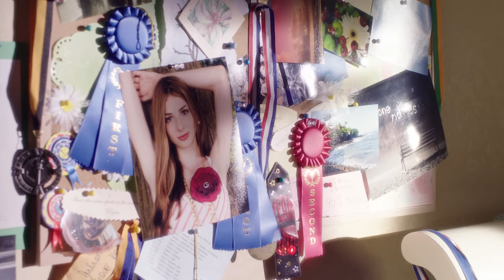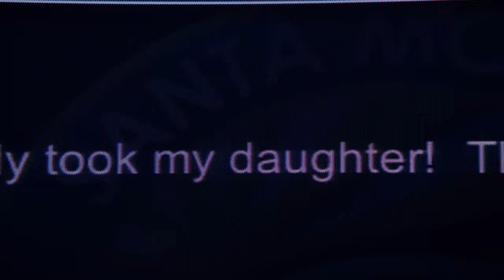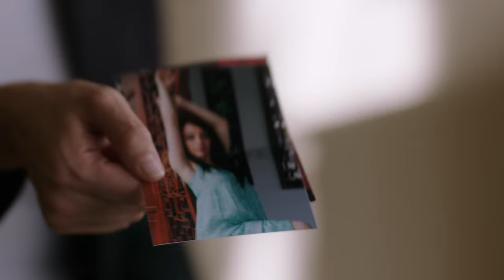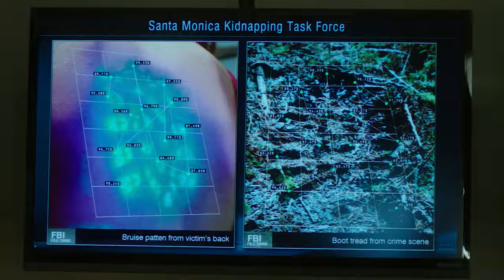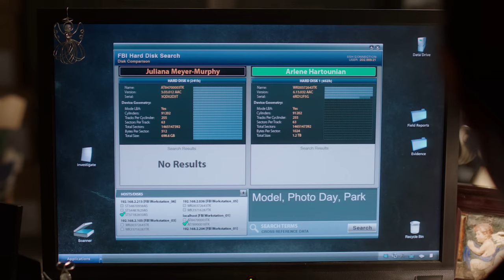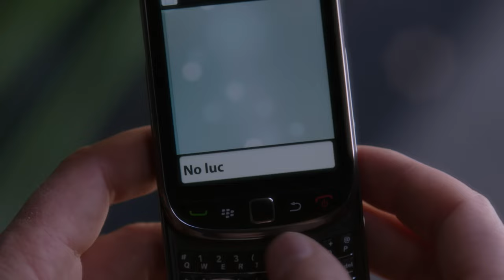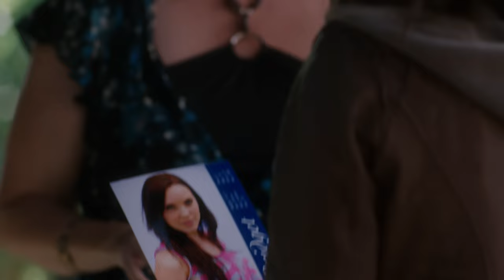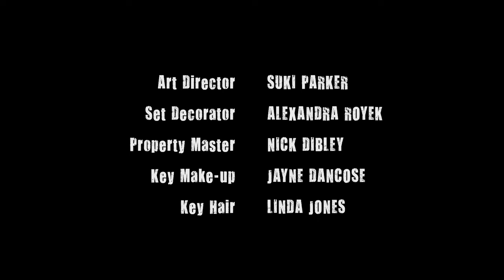An Undercover FBI Full Movie | Thriller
An FBI agent goes undercover to apprehend a serial kidnapper. The case takes a sudden puzzling turn when the criminal appears to have changed his modus operandi.